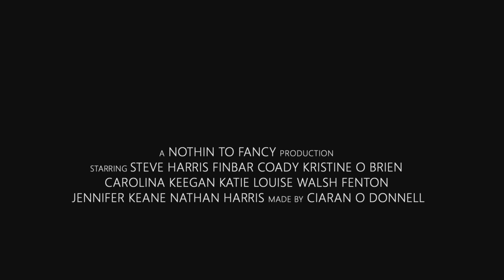It'll Be Grand - Teaser Trailer (2014) [HD]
Made by Ciaran O'Donnell

A Nice trailer for ye Steve :)

Short Film coming soon